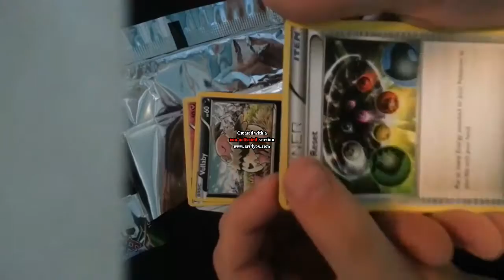Cards 😂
Sry about not having any uploads recently I am having PC problems and this problem is that my hard drive died